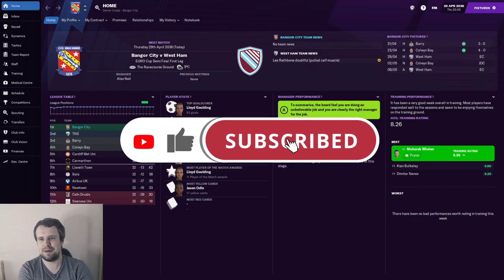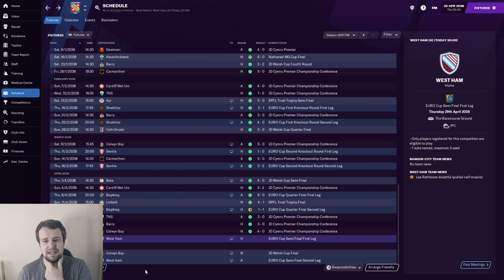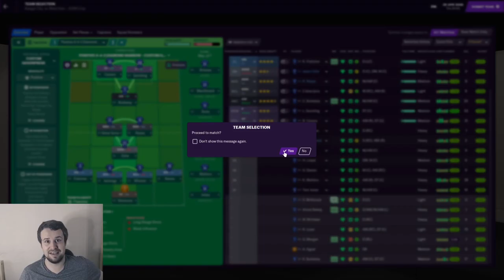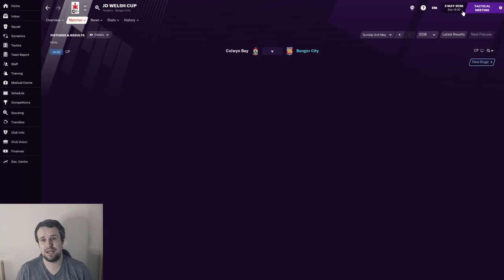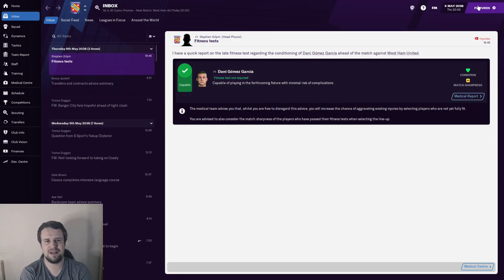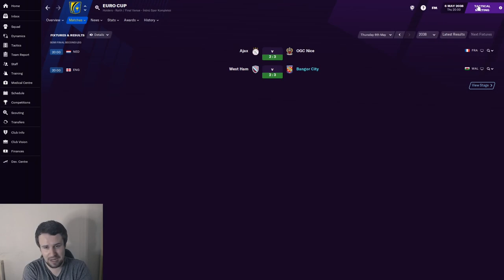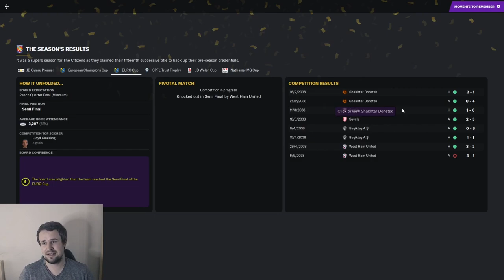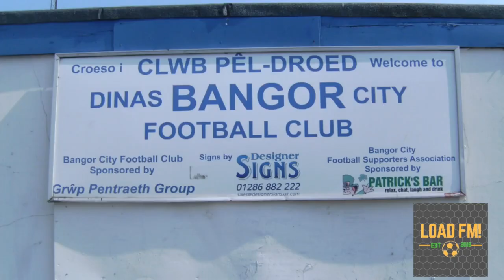FM21 | Building Bangor City | EPISODE 171 | SECOND EUROPEAN SEMI FINAL | Football Manager 2021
Welcome along to episode 171 of my FM21 building a nation story with Bangor City. In this series, we attempt to build Bangor City from the second tier in Wales, to the top of Welsh and European football! In part 171, we're back for our Europa League semi final against Premier League opposition in West Ham United. We also face Colwyn Bay in the Welsh Cup final.

There's new episodes from my Football Manager 2021 Build a Nation story with Bangor City every weekday. There's also regular live streams on my Twitch channel.